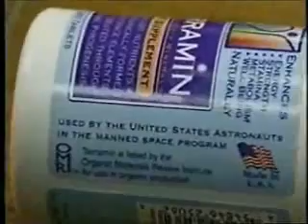NASA experiments with California Earth Minerals ION-MIN Calcium Montmorillonite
NASA experiments with California Earth Minerals ION-MIN Calcium Montmorillonite Edible Living Clay Ionic Minerals on the Discovery Channel - Eat Clay, Live Well, Detoxify